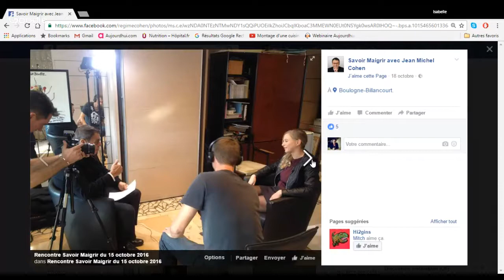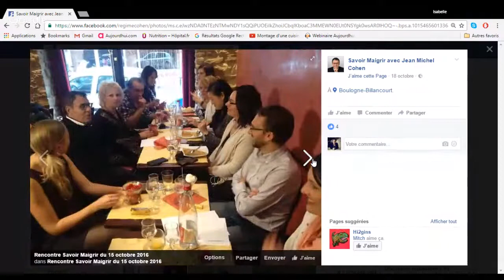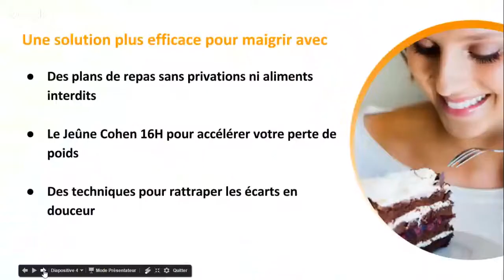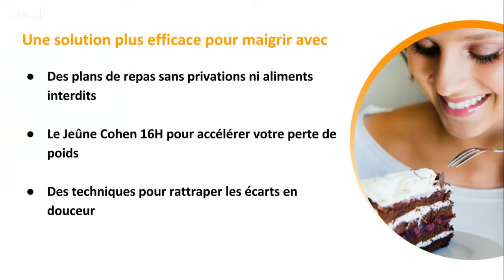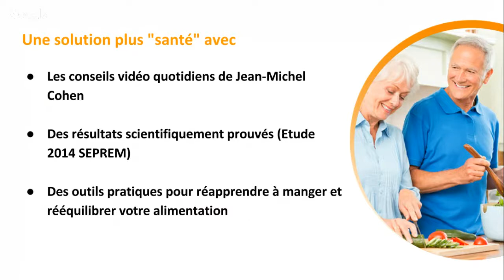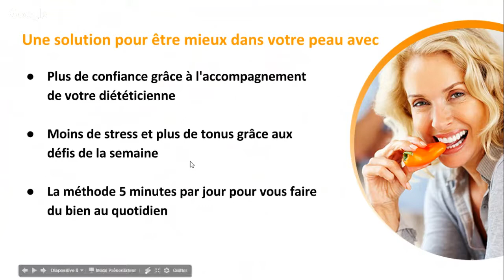Les différentes sources de protéines - Webinaire en direct #20 avec l'équipe Savoir Maigrir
Les thèmes développées dans cette vidéo Webinaire diététique en direct :

Comment remplacer les protéines ?

C'est quoi les produits Actinutrition ?

Je suis plusieurs types de plans de repas, surtout le weekend, comment m'organiser ?

L'équivalence du fenouil s'il vous plait ?

Félicitation Guislaine pour cette belle réussite !

Les équivalences sans supprimer d'aliments.

Remplacer les crudités par du potage ?

Un point sur les mensurations.

Quel est le meilleur substitut du sucre ?

Remplacer 60 g de pain par d'autres féculents ?

J'ai très peu de temps pour cuisiner... Comment faire ?

Je suis accro au chocolat, mais j'ai perdu 12.5 kg en 14 semaines !

Combien de figues pour un fruit ?

En colopathie, je peux prendre un yaourt au bifidus actif ?

Quelle différence entre le frais et le surgelés ?

Si je jette la première eau du thé est-ce que je perds des antioxydants ?

Comment faire pour éliminer ma cellulite ?

Dans le cadre du programme Savoir Maigrir, les diététiciennes diplômées sont présentes au quotidien via les questions diététiques pour accompagner les membres du programme de coaching sur internet afin de faciliter la perte de poids. Deux fois par semaine, les membres du programme Savoir Maigrir peuvent donc bénéficier lors de webinaires en direct d'un accompagnement personnalisé en posant leurs questions en direct.

Si vous aussi vous souhaitez en savoir plus sur le programme Savoir Maigrir alors pensez à :
- contacter notre service client au 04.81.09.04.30.